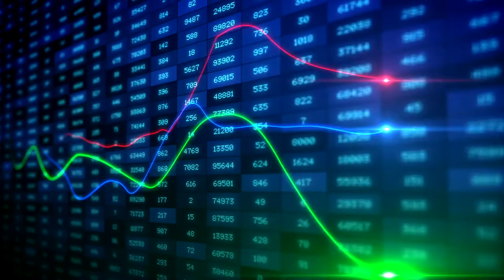지금 코로나19 ? 미국경제는 지금 ? / [미.경.이] 뉴욕미닛+아시아경제 / 미국경제이야기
미국경제이야기
지금 코로나19 ? 미국경제는 지금 ?